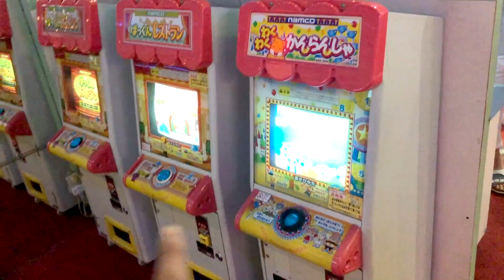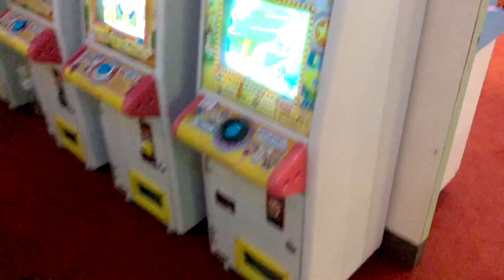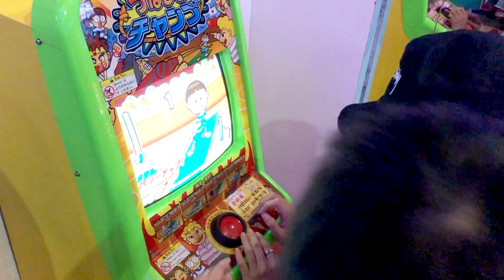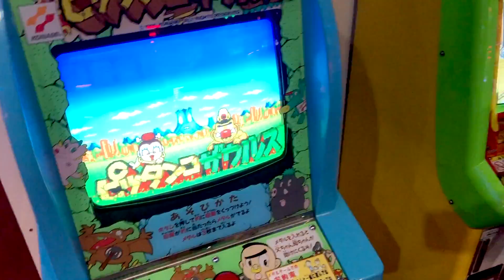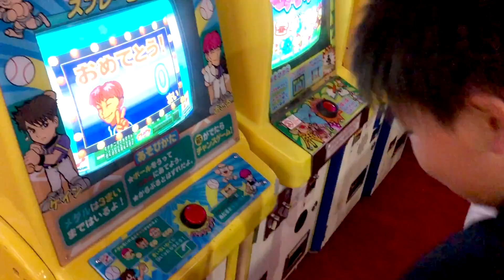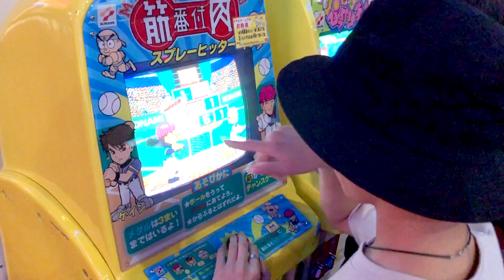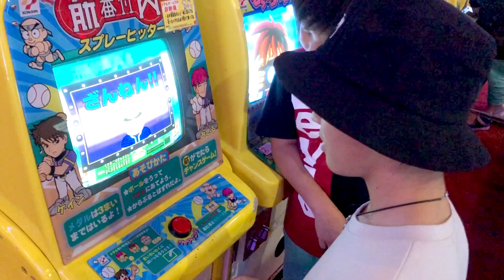【奇跡】1枚から激増!!これ神回にならん!?まさかの爆アタリ!!【メダルゲーム】りゅうちゃんとあそぼGAMES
撮影協力 : ホームランスタジアム玉津店メガパレス

ぜひ高評価やちゃんねる登録お願いします(^｡^)
編集とコメントへのお返事は
りゅうちゃん（ここぱぱ・ゴリラ）がしております！

●出演者●
ココロマン,ナナタン,ママ,パパ,ティーン,のんちゃん,ママツー

 People in our vidoes:
 Mom
 Dad
 Kokoro-man
 Nana-tan

 Mom2
 Teen
 Non